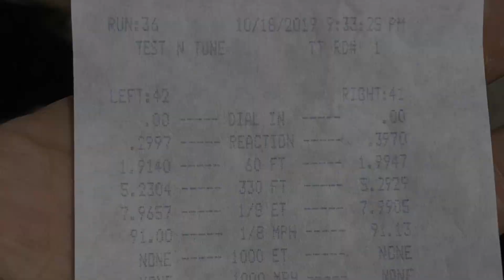MT82 vs 6R80 heads up race Mustang GTs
Nothing wrong with friendly competition. I called out @4v_venom and we sent it. This shows how important suspension is. Great runs